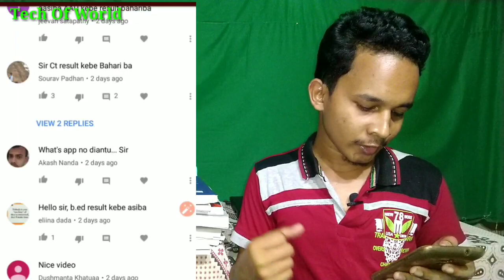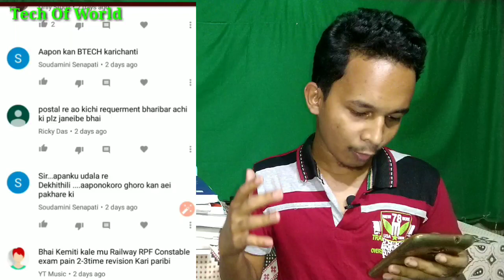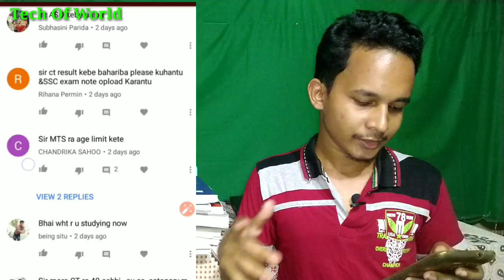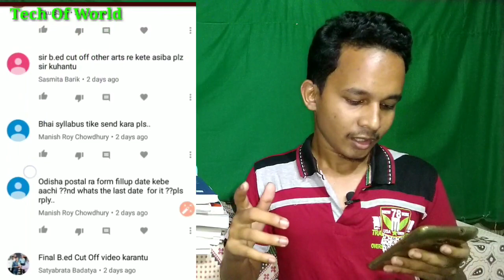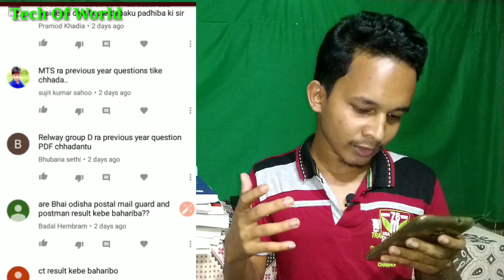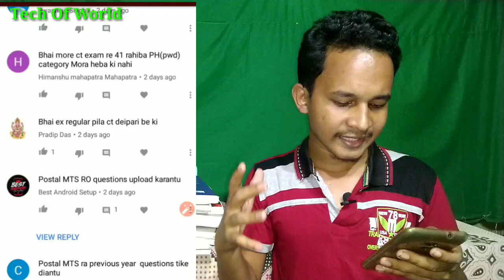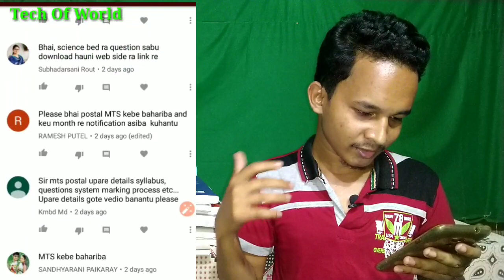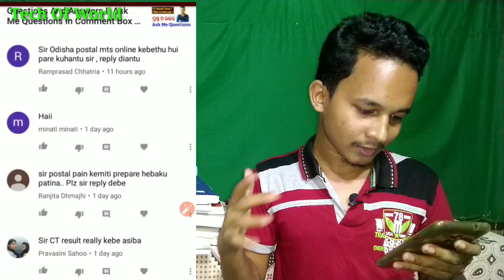Questions And Answers !! Ask Me Questions In Comment Box !! Tech Of World 2018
1-RAILWAY Best Books -(Group D & NTPC)